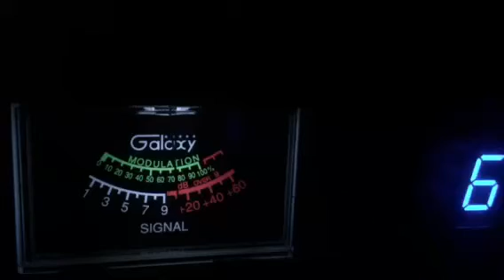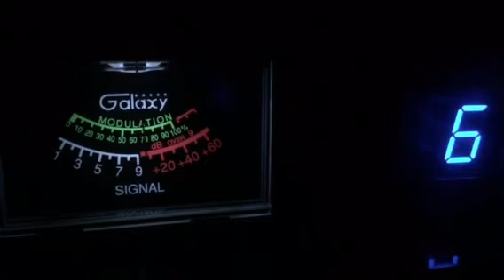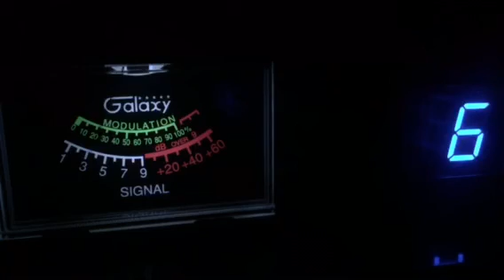Mr Machete NV, 063 Cali CB 6 SuperBowl